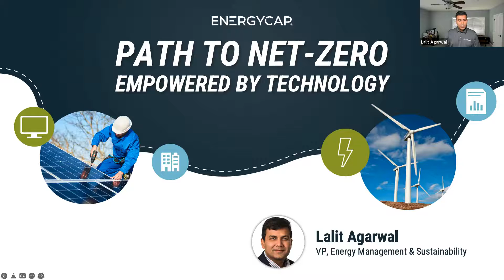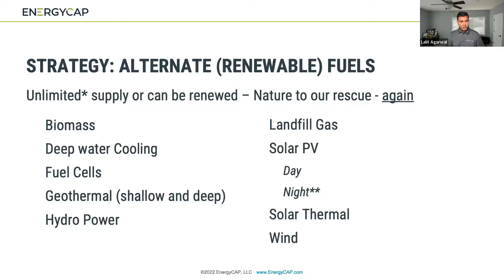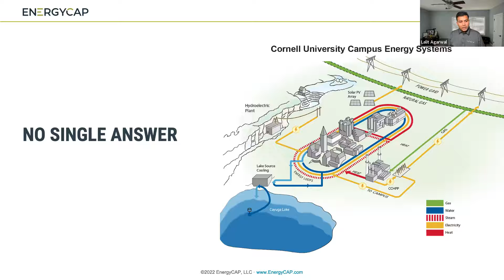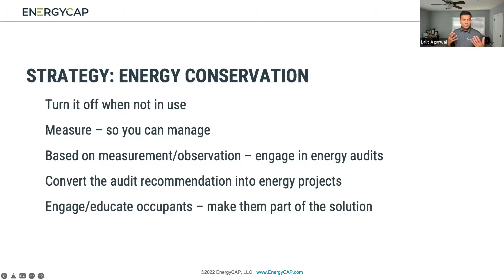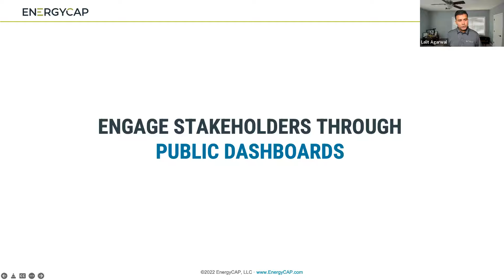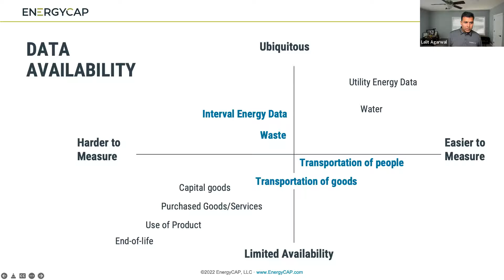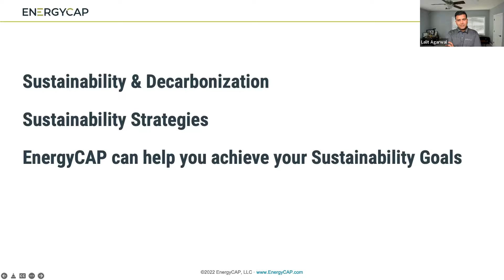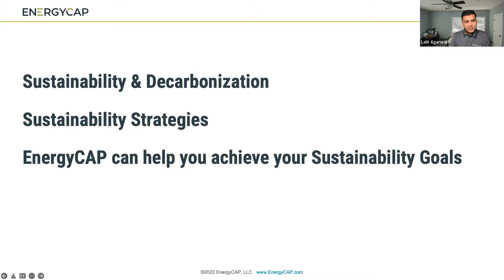Path to Net-Zero Empowered by Technology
The climate is changing. Energy & Sustainability Leaders around the globe from public, private, and government institutions/organizations are being tasked to reduce GHG emissions to limit global warming to 1.5 degrees Celsius. Where do we start? Buildings generate nearly 40% of the annual global GHG emissions, and energy-efficient buildings are a huge opportunity to provide a quick and attainable path toward carbon neutrality. Dive into the ways organizations are approaching decarbonization goals, the projects they are choosing, and how existing and evolving technologies are used to accelerate decarbonization.

Presenter: Lalit Agarwal – V.P. Energy Management & Sustainability with EnergyCAP